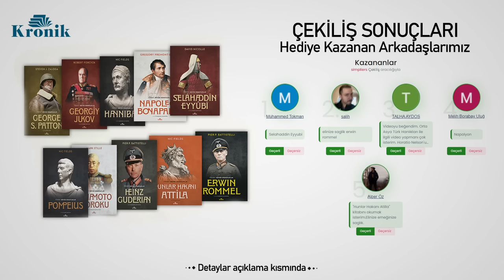Hitler'in Ukrayna Hatası || Erich von Manstein #2 || BÜYÜK KOMUTANLAR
Hitler'in Ukrayna Hatası  ERİCH VON MANSTEİN #2 || DFT Tarih

🎁🎁Çekiliş Detayları:
Hediye kazanan arkadaşlarımızın kargo bilgilerini bir hafta içerisinde instagram sayfamızdan mesaj yoluyla iletmeleri rica olunur.